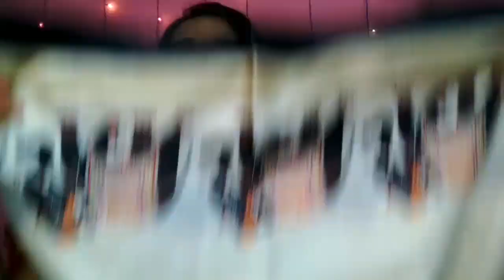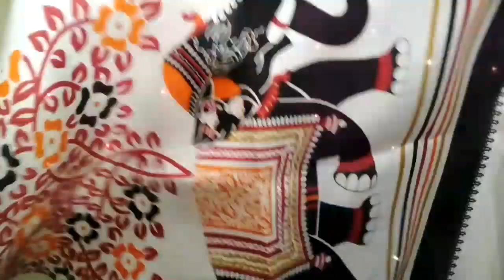Flipkart Art Silk Saree Review/Light weight Saree Under 500 Only😊/All IN ONE with ekta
Hii,

Today am sharing with you Flipkart Art Silk Saree Review and Demo..under 500 only .I hope this will be helpful for you.

Purchase link-

Saara Animal Print Kalamkari Art Silk Saree

Oomph! Printed Bhagalpuri Art Silk Saree

video link-